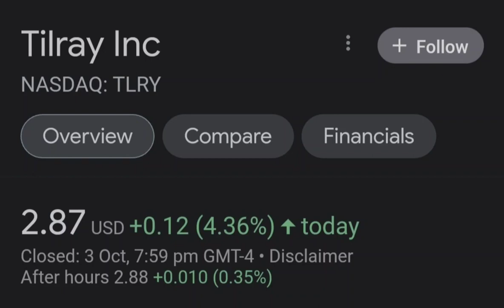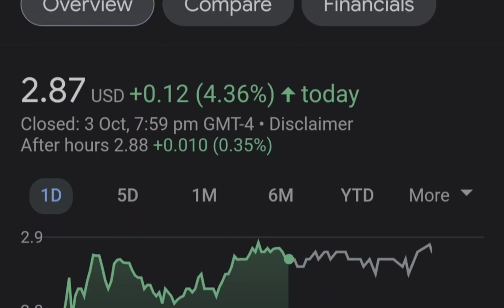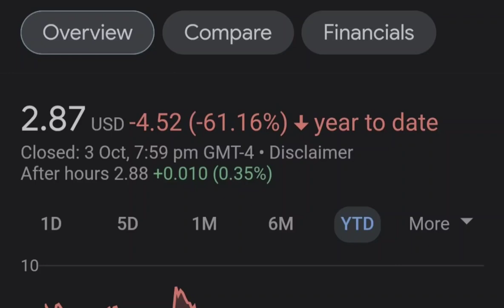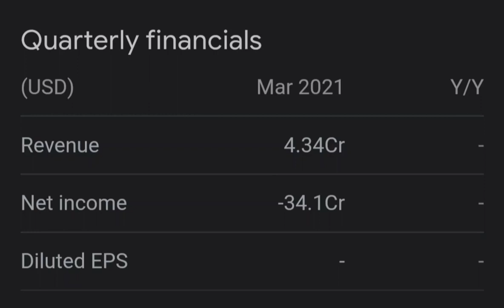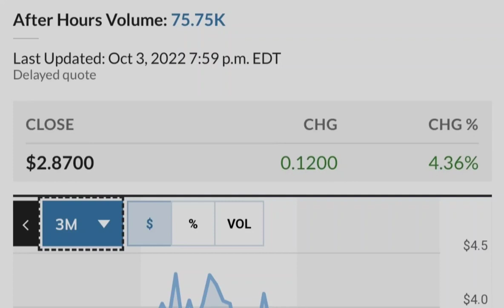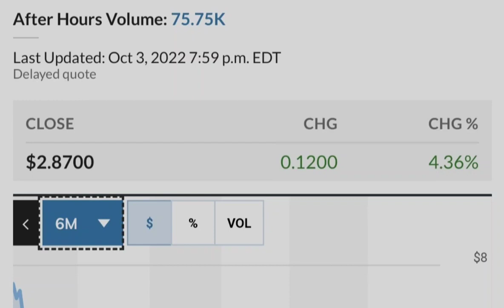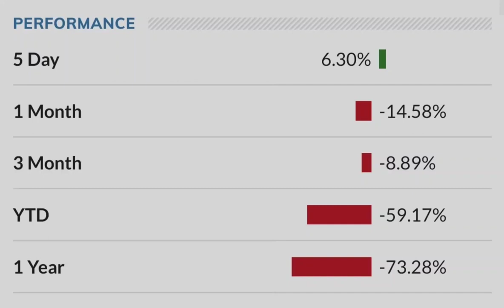TLRY Tilray Stock Update HIGH RETURNS Big NEWS